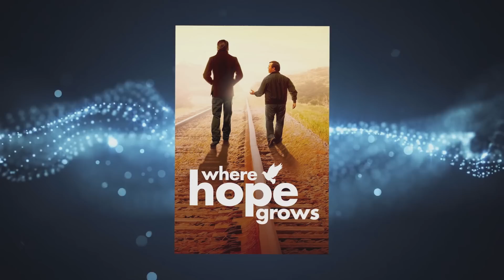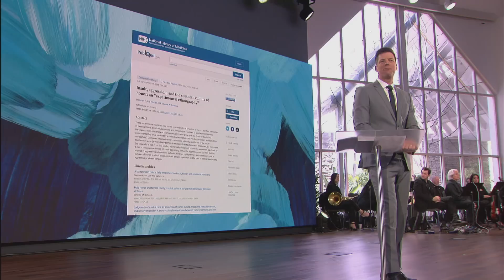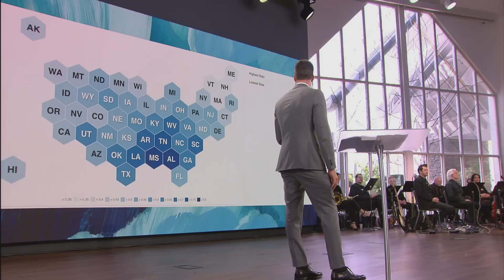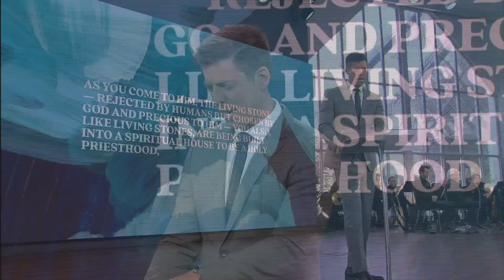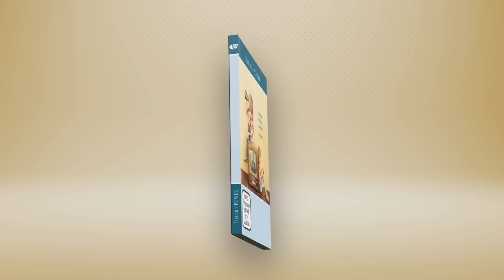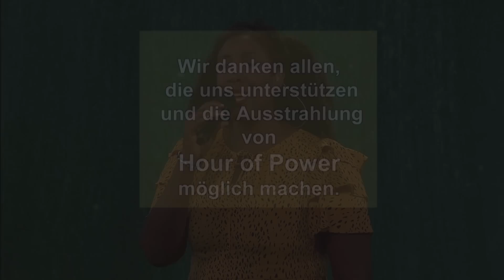Bobby Schuller: Die Absage war ein Geschenk! - Gottesdienst vom 16.10.2022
Bobby Schuller predigt über das Thema „Die Absage war ein Geschenk!“.

Keiner mag Ablehnung und Absagen. Aber was wäre, wenn Sie die Absage oder die beleidigende Bemerkung als ein Geschenk sehen würden? Wie würde es Ihr Leben verändern, wenn Sie eine Ablehnung nicht gegen sich interpretieren würden? Bobby Schuller möchte Ihnen mit 4 Punkten näherbringen, warum eine Absage und eine Ablehnung auch als Geschenk gesehen werden kann.

Kristoffer Polaha ist Schauspieler, Co-Autor und Vater von drei Kindern, der in einer Reihe von Filmen gespielt hat, sowie in Wonder Woman 1984 und Jurassic World: Ein neues Zeitalter. Seine Arbeit in Hollywood hat ihm ein Missionsfeld ermöglicht, wo er nicht nur seinen persönlichen Glauben weitergeben, sondern auch in glaubensbasierten Produktionen involviert sein kann, einschließlich dem Film "Where Hope Grows", der gerade veröffentlicht wurde. Der Film dreht sich um eine unerwartete Freundschaft, die einem Mann hilft, sein Leben wieder auf Kurs zu bringen.

Entdecken Sie Hour of Power mit Bobby Schuller – der Gottesdienst, der ermutigt, verbindet und berührt!

Inhalt:

0:00 Vorschau
0:24 Lied: Hour of Power Chor - "Joyful, Joyful"
1:06 Begrüßung - Familie Schuller
2:27 Lied: Meloney Collins- “Lover of My Soul”
5:52 Bibellesung: Hannah Schuller - Psalm 118,22-29
7:01 Interview: Kristoffer Polaha mit Bobby Schuller
16:49 Lied: Meloney Collins & Preston Parker - “Eyes on You”
21:07 Bekenntnis - Bobby Schuller
21:42 Predigt: Bobby Schuller - "Die Absage war ein Geschenk!"
50:13 Lied: Hour of Power Chor
52:00 Segen: Bobby Schuller
52:26 Schlußworte - Frank Handrich

Samstag             06:00 Uhr auf TELE 5 (Wiederholung vom vorigen Sonntag)
Samstag             13:00 Uhr auf Bibel TV (Wiederholung vom vorigen Sonntag)
Samstag             18:00 Uhr auf TBN (englisches Original)
Dienstag             01:30 Uhr auf Bibel TV (Wiederholung vom vorigen Sonntag)